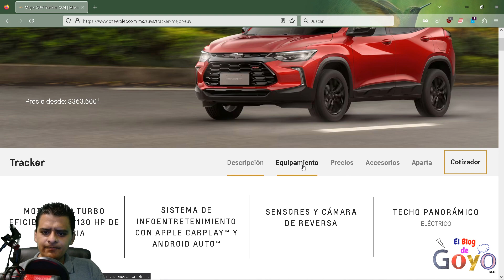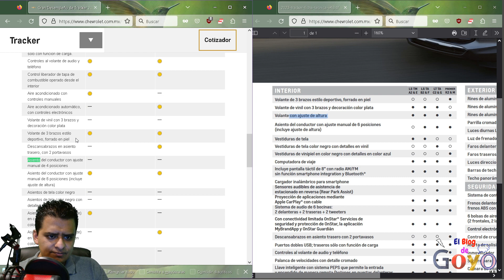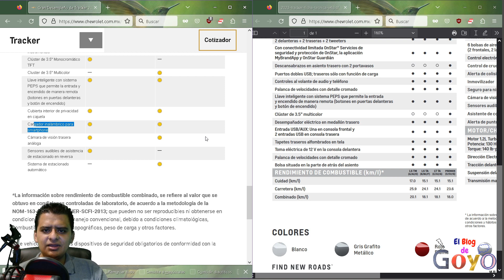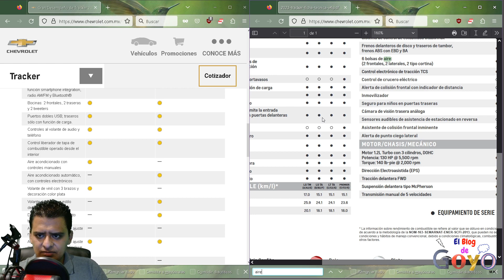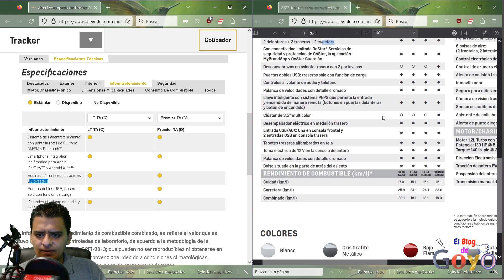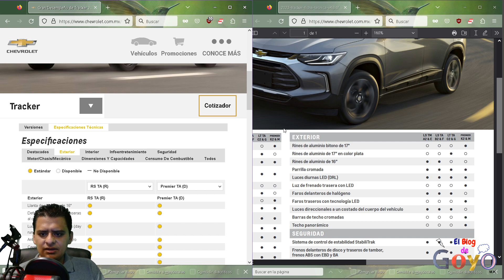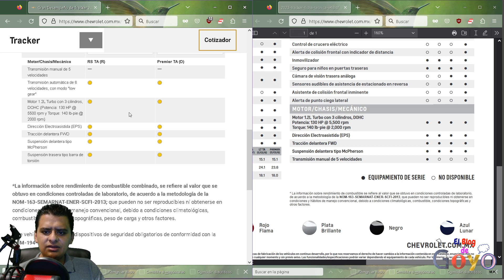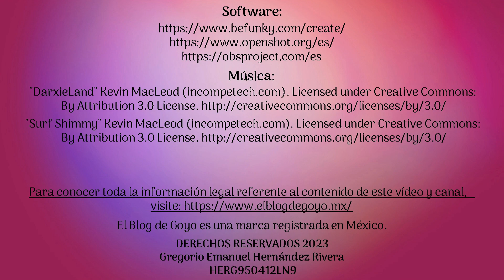Chevrolet Tracker 2023 vs 2024